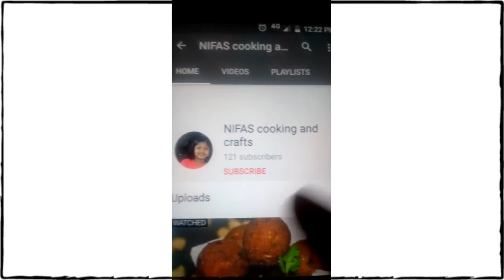no fry healthy green corainder chutney /NIFAS cooking and crafts 😋/